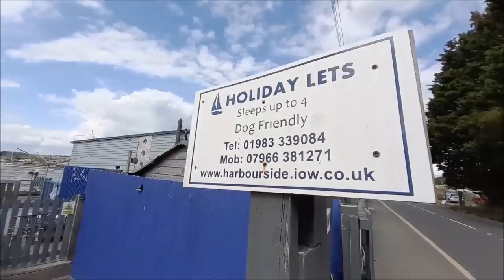СКОЛЬКО СТОИТ ДОМ НА ВОДЕ В АНГЛИЙСКОЙ ДЕРЕВНЕ.